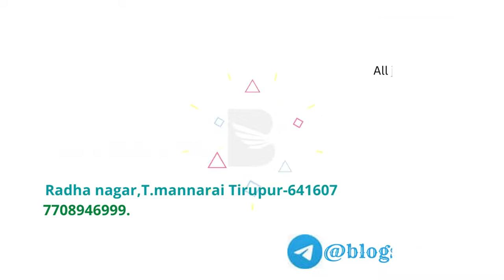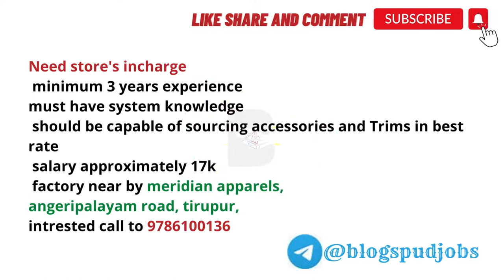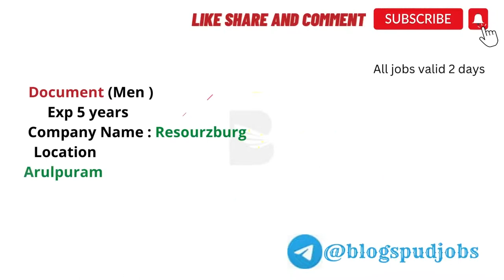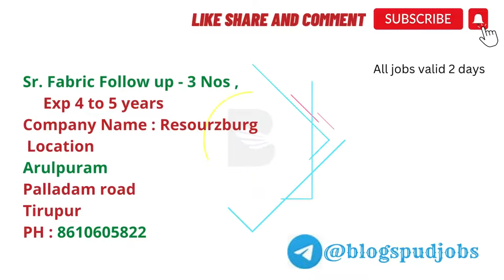Tirupur Jobs | Jobs in Tirupur | Blog Spud | November 2 Job List in Tirupur